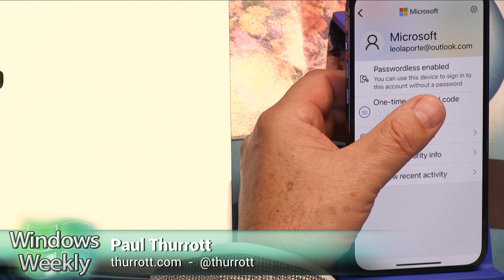Get Rid of Your Microsoft Account Password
On Windows Weekly, Mary Jo Foley, Paul Thurrott, and Leo Laporte explain a new security feature available to all Microsoft accounts. To improve the security of your account, you can now remove the password attached to your Microsoft account and, instead, use the Microsoft Authenticator app for logins.

Hosts: Leo Laporte, Paul Thurrott, Mary Jo Foley